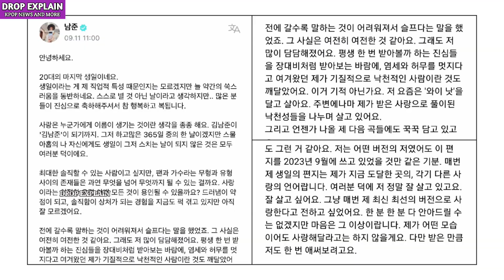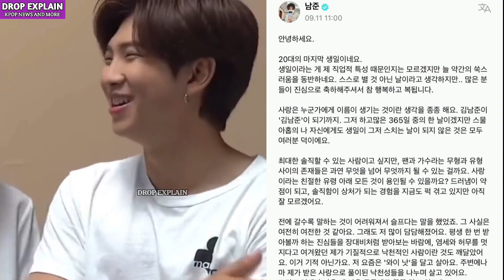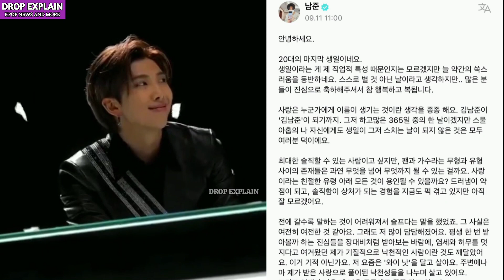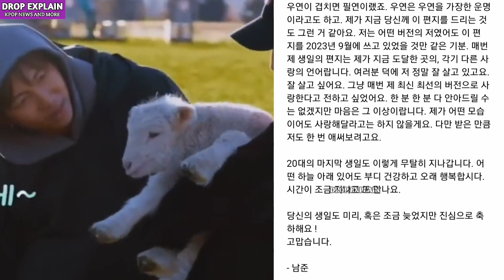Namjoon Birthday 🎂 Letter for Army Explain Full in Hindi 🇮🇳 Emotional Letter 😭 RM Bday Special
BTS RM Birthday Day special Video
BTS RM Birthday Letter for Army in Hindi
BTS RM 2023 Birthday Live
Kim Namjoon 2023 Birthday Video